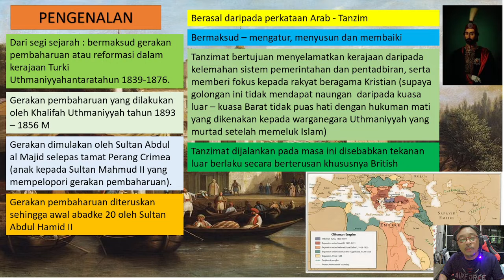TANZIMAT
TANZIMAT ATAU PEMBARUAN YANG BERLAKU DI KERAJAAN TURKI UTHMANIYAH